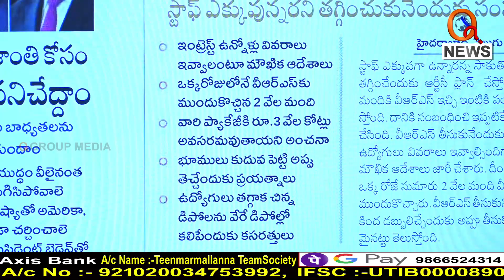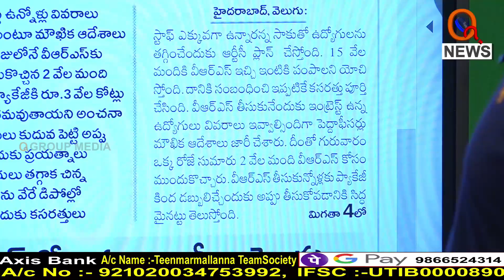నేను ఎప్పుడో చెప్పిన...|| TeenmarMallanna || QNews || QNewsHD